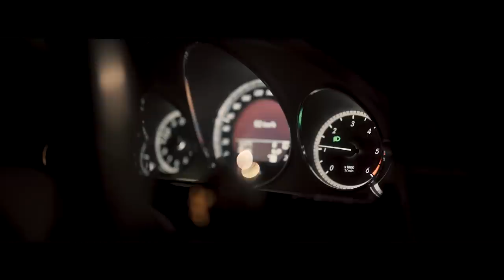Dlugosh - These Are The Moments feat. Elle Vee (Official Video)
Creative director - PETER'S TOUCH
Producer - ADRIÁN TROJANOVIČ
Art director - MIROSLAV DLUGOŠ
2nd camera & DIT - MARTIN SUSA
Photography on set PATRISSE LABANT PHOTOGRAPHY, KATKA SOĽANKOVÁ
Car rental DUVAL TRANS
Car assist DUŠAN VALOVIČ
Cast MIROSLAV DLUGOŠ, KAMILA SKLADANÁ, GROUP OF EXTRAS
Locations RETRO CARBURGER PREŠOV, HOTEL POD HRADOM TRENČÍN
Special thanks to Rádio 9 Košice, EDMANIA Crew, EDMANIA Ambassadors

Ellephant Music (Record Label)